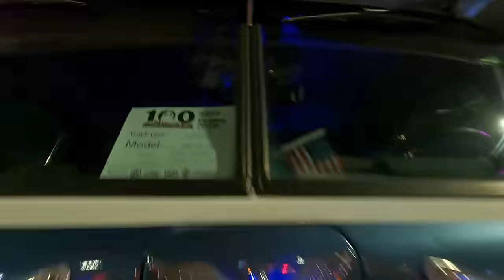MATS '24 DAY 1: Meet Chad Keagan/ Chicken Lights with the Boys!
I spent day two at the Shell Rotella booth meeting people who watch my YouTube channel, it blows my mind that so many of you come over to say hello, it's a real humbling feeling so thank you from the bottom of my heart ❤️.